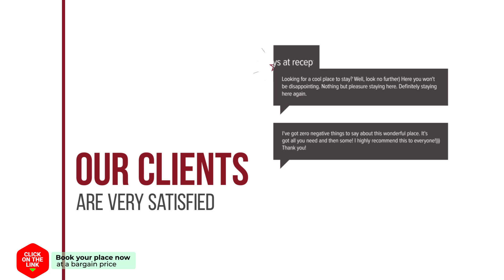Oasis hotel review | Hotels in Loutropolis Thermis | Greek Hotels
Oasis hotel video review. Hotels in Loutropolis Thermis, greek 3 stars hotels.